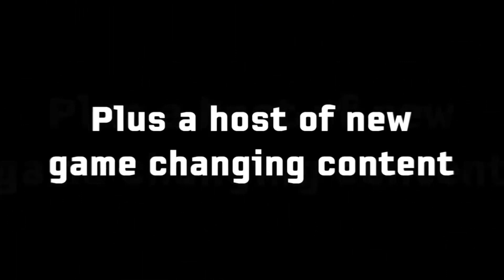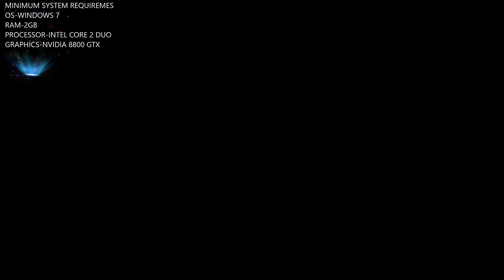TOP 10 GAMES FOR LOW END PC BY GAMEINFO | INTEL UHD 600 / 620 | CELERON N4000 | LINKS IN DISCRIPTION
HEY VIEWERS,
                  IN THIS VIDEO I WILL SHOW YOU  GAMES THAT ARE EXCELLENT IN QUALITY AND CAN ALSO BE PLAYED FLUENTLY ON LOW END PCs.

#4. LINK---[SIZE--5.2GB] [GAME NAME-- CALL OF DUTY MODERN WARFARE 3]

I PLAYED ALL THESE GAME IN MY PC WITH GOOD FPS. SPECs BELOW HERE..

    PC-- HP 250 G6
    RAM-- 4GB
    PROCESSOR-- INTEL CELERON 2.6Ghz
    GRAPHICS-- INTEL UHD 600

1.) HOW TO INCREASE INTEL UHD 600 DEDICATED VIDEO MEMORY (VRAM) || BOOST FPS || TUTORIAL BY GAMEINFO

3.) TOP 10 GAMES FOR LOW END PCs BY GAMEINFO | INTEL UHD 600 | CELERON N4000 [GAME LINKS IN DISCRIPTION]

uhd600 gaming
uhd620 gaming
low-end PC gaming
celeron n4000 gaming
gtav on UHD 600
gtav on UHD 620
celeron n4100
fortnite on uhd600
fortnite on uhd620
pubg on UHD 600
ff on uhd 600
gta 4 on uhd 600
low specs PC gaming
Intel hd graphics
hd 4000